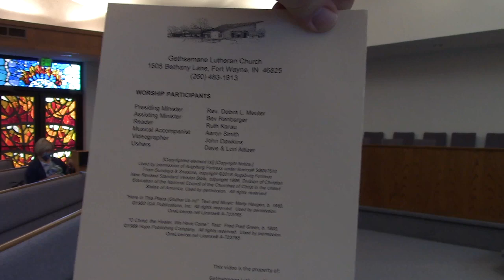Gethsemane Lutheran Church Worship Service for Feb. 6th & 7th, 2021